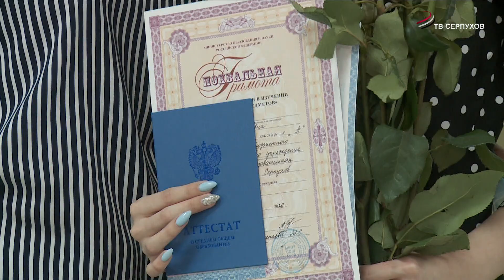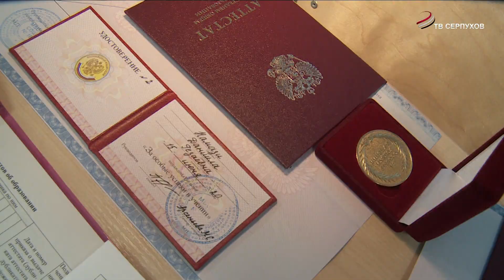В г.о. Серпухов выпускникам 9-х и 11-х классов вручили аттестаты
В условиях пандемии коронавирусной инфекции торжественный день прошел в скромной обстановке, с соблюдением всех мер безопасности.